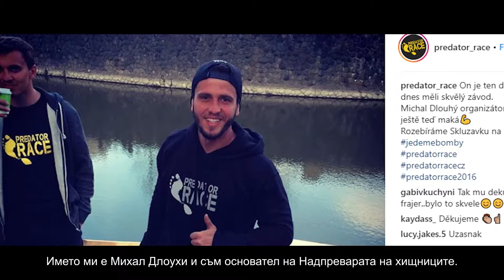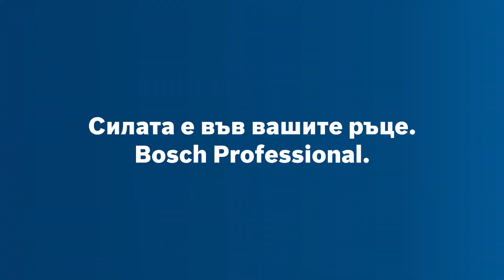Изместване на границите още по-далеч: Надпревара на хищници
Екстремни условия, смайваща природа и лудо надбягване, подправено с находчиви препятствия. Това е надпреварата на хищници.

Основателят Михал Длоухи, спортен ентусиаст от ранна възраст, започва тези екстремни бягания с препятствия в родната му Чехия през септември 2014 г. От тогава 35000 души са се съревновавали в надбягванията на хищници. С 15 събития на година, отборът на хищниците изгражда и демонтира препятствия почти всеки месец.

Под такова умствено и физическо напрежение те трябва да разчитат на своите електроинструменти, така че качеството е задължително. Тези препятствия трябва да са безопасни и устойчиви не само при студено време, но и при дъжд или сняг. Инструментите Bosch Heavy Duty са създадени за такива условия.

На строителните обекти на хищниците най-важните инструменти са акумулаторните саблени триони и акумулаторните ударни винтоверти/гайковерти. Акумулаторните инструменти са идеални за работа на отдалечени места, в случая в надпреварата на хищниците, високо в планините. Любимият инструмент на отбора е ударният винтоверт, заради широкото му приложение, който те използват за пробиване на отвори, затягане на винтове и изграждане на конструкции, подобни на скелета. KickBack Control е удобство, когато е блокирал винт: инструментът продължава да действа, но не би изкълчил китката на потребителя, правейки го по-безопасен и по-удобен.